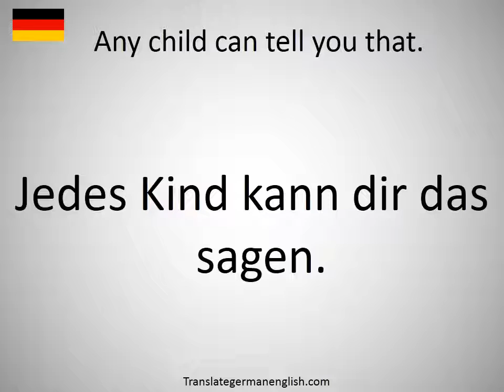How to say Any child can tell you that. in German?